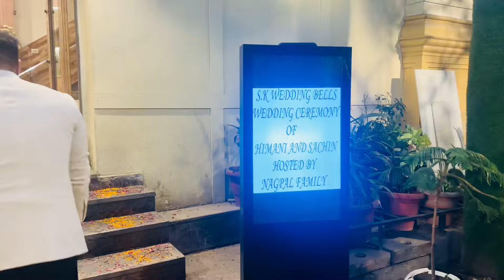My sister in law marriage function💞🎊💞| PRANK ON DULHE RAJA🤩| MARRIAGE & VIDAI VLOG | RSV313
This Vlog of mine contains
-my sister-in-law wedding function

Hello everyone,
Hope you all are doing extremely good!

This is your Richa Sethi , Nutritionists by profession and an Explorer by passion.
Welcome to My World🌎 ,My Vlogs🎥

My channel is all about interesting vlogs covering 4 aspects of my life
-Faith
-Family
-Fitness
-Fashion
Show some love and support if you feel I have some potential!

Richa Sethi..